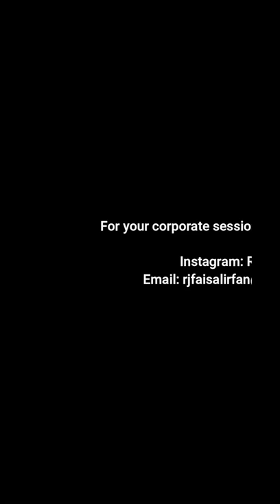Laughter Yoga Therapy by Faisal Irfan | RJ Faisal Irfan |Yoga Trainer